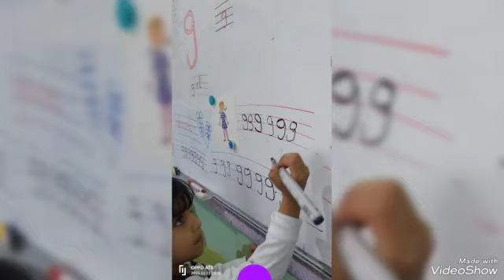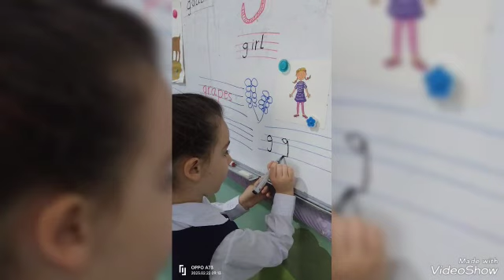sound g 🥰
Video from Mrs / Iman Al Sayyid